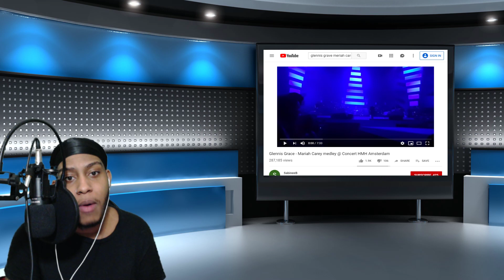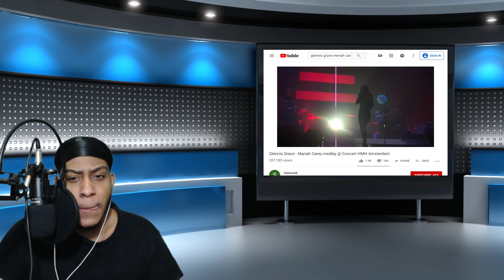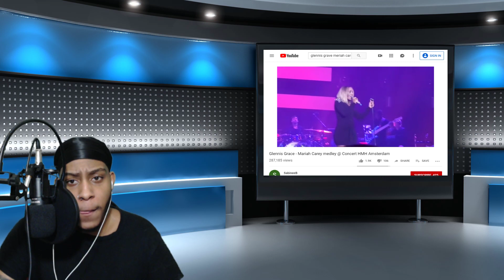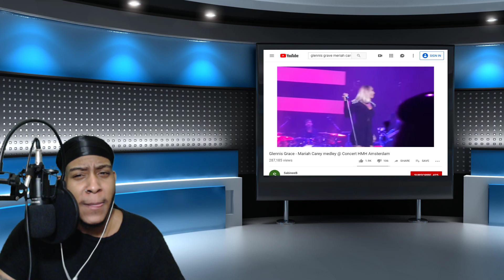Glennis Grace - Mariah Carey medley | REACTION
This is my reaction to Glennis Grace - Mariah Carey medley